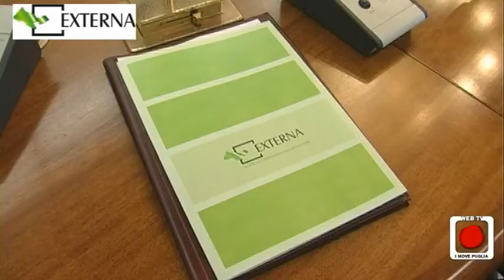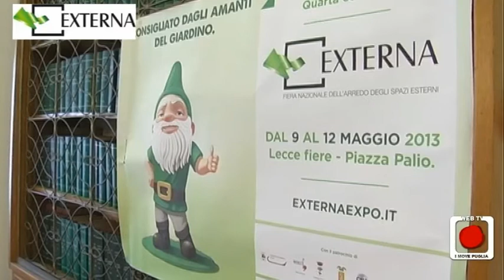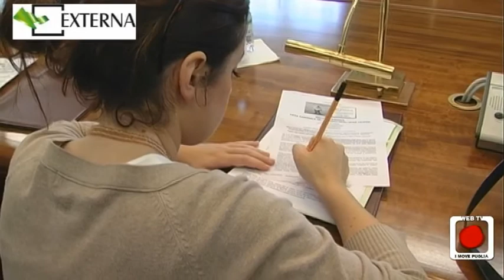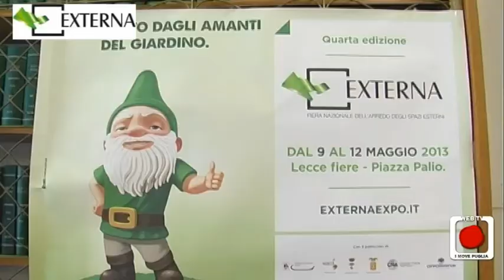Presentata Externa 2013: outdoor living e design tra ricerca e innovazione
Dal 9 al 12 maggio torna Externa la fiera nazionale dell'arredo degli spazi esterni giunta alla quarta edizione. Ance quest'anno la manifestazione ai svolge all'interno del polo fieristico di Piazza Palio.
Tante le novità, a cominciare dal parco espositori ancora più ricco con oltre 80 aziende provenienti da tutta Italia alle quali Externa offre una vetrina d'eccellenza presentare le ultime novità dell'outdoor: dagli articoli per il living agli arredi per il verde pubblico, dall'illuminotecnica alla segnaletica passando per gli arredi e attrezzature per spiagge e stabilimenti balneari, piscine, vasche idromassaggio e mini spa.
La fiera è aperta giovedì 8 e venerdì 9 maggio dalle ore 17 alle 21; sabato 10 e domenica 11 maggio dalle 10 alle 13 e dalle 17 alle 21.30. Ingresso 3 Euro.